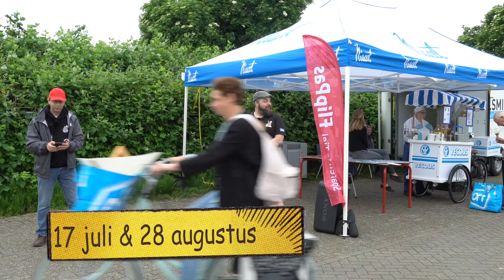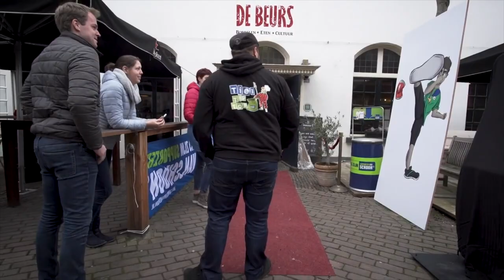Lenteschoonmaak - Tiel TipTop